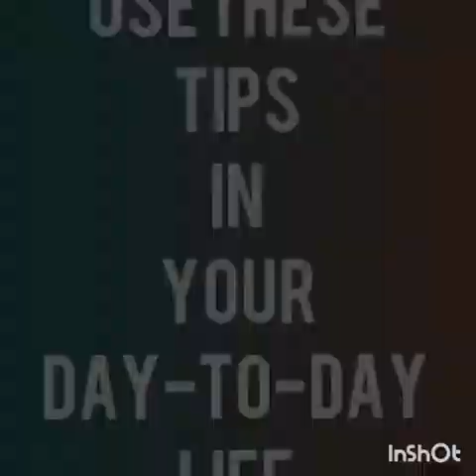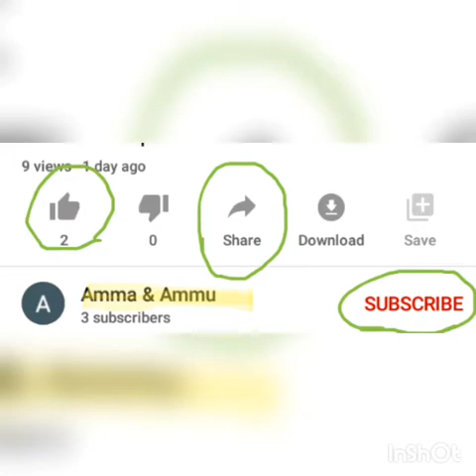5.How to make simple chilli pakoda with pasta and meal maker?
It helps to prepare chilli pakoda with pasta and meal maker for kids. They feel very interesting to have it.